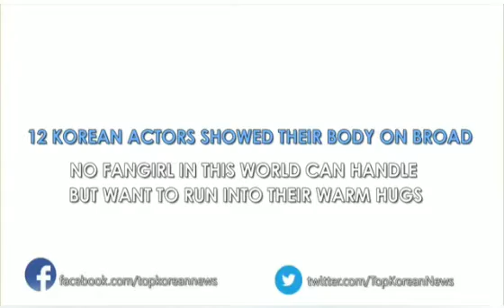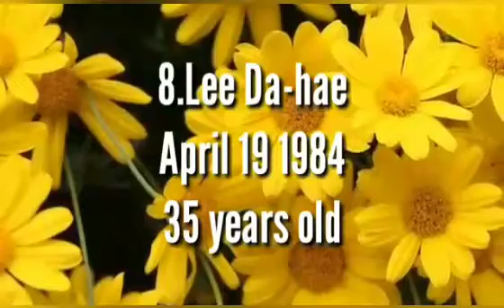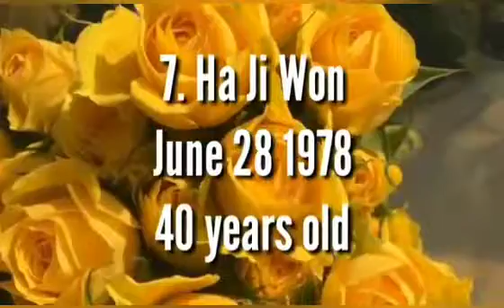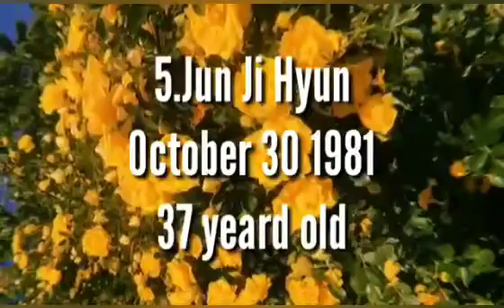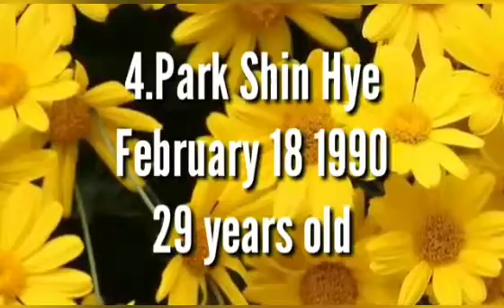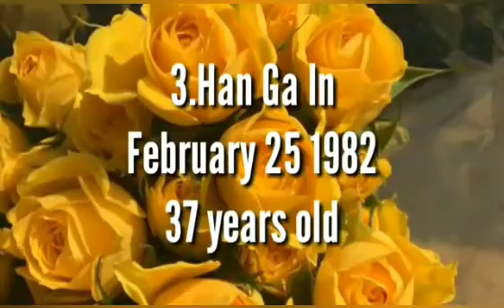hotties korean female and male celebreties